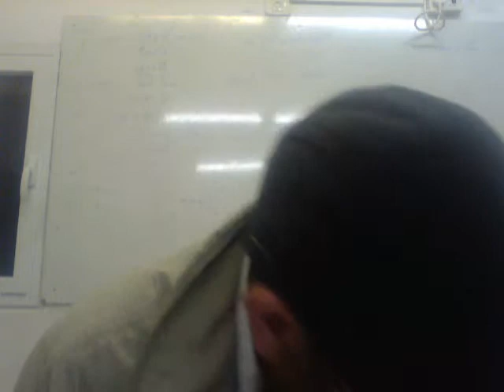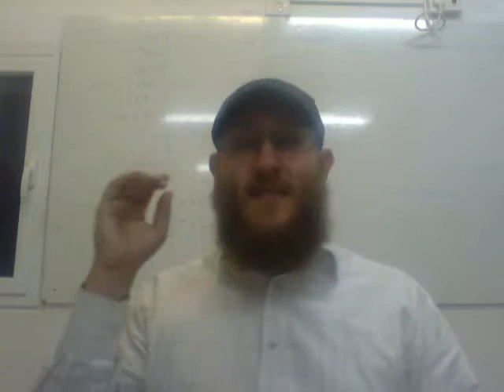88 Génesis, Vaietzé - El Exilio Personal y los Tips de Iaakov